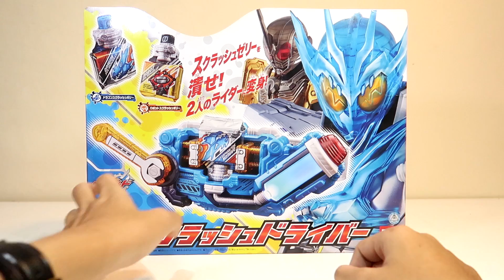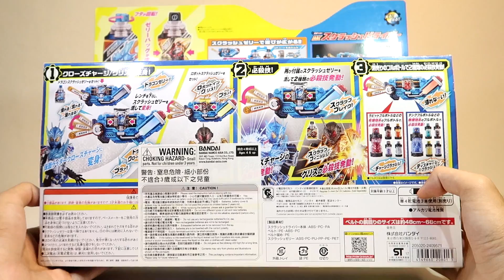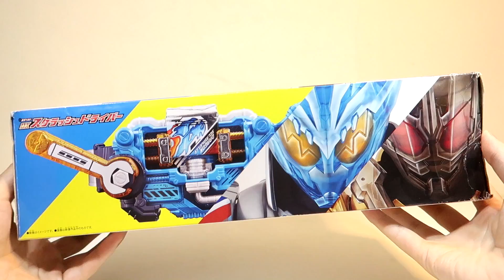[Le-View #88] DX SCLASH DRIVER KAMEN RIDER CROSS-Z GREASE BUILD RTV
DRAGON JELLY! ROBOT JELLY!

Kamen rider crossz charge + kamen rider Grease hadir!